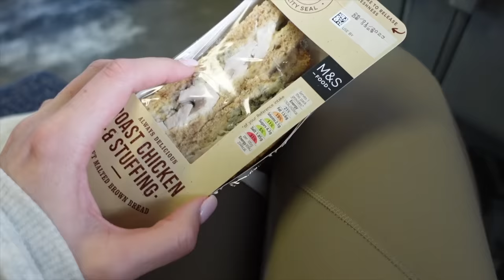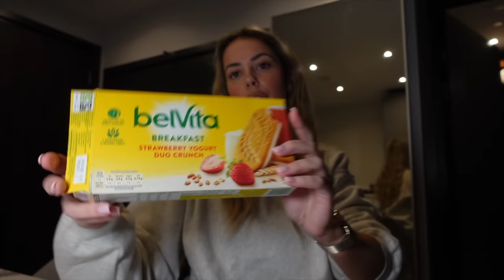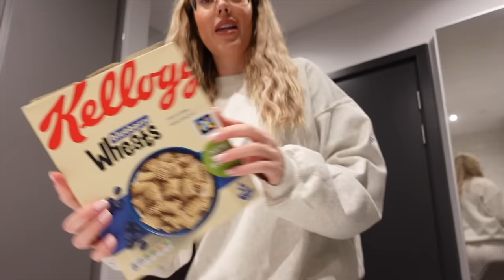FULL DAY OF EATING AND TRAINING | To build lean muscle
It's week FOUR of my muscle gaining phase and lets just say the last week definitely has not gone to plan but... its ok, that happens! I wanted to show you all what a day in my life whilst gaining muscle looked like, so i hope you enjoy this video. Recipe ingredients below! Ells xx

CHICKEN PASTA (2 portions):
542 kcal & 50g protein

120g dried pasta
300g chicken breast
1 pot sainsburys basil & tomato pasta sauce
1 tsp garlic salt & italian herbs
1 onion
fresh tomatoes
100ml low fat cream
1 ball mozzarella

CHICKEN HOISIN STIRFRY (2 portions):
427 kcal & 40g protein

300g chicken breast
100g broccoli
1 packet rice
80g hoisin sauce
2 TBSP light soy sauce

Sign up to my app and get your macros/calories for £4.16 a month, PLUS access to all of my home and gym workouts: